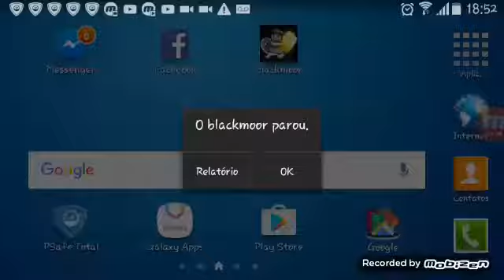Blackmorr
Conseguimos pegar o raven